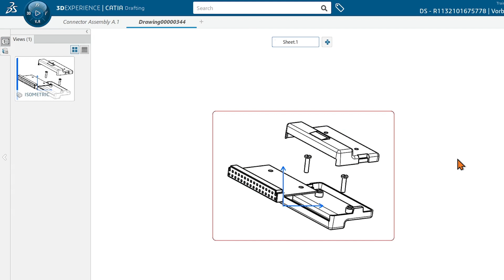Explosionsansichten in CATIA 2D-Zeichnungen in 3DEXPERIENCE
Sie möchten eine Explosionsansicht auf einer 2D-Zeichnung erstellen? Wir zeigen Ihnen, wie Sie das in CATIA 3DEXPERIENCE auf Basis eines 3DMarkups in nur wenigen Schritten tun können.

Dassault Systèmes 3DEXPERIENCE